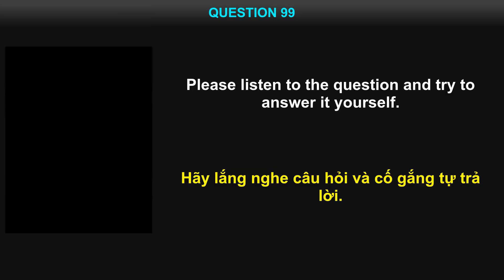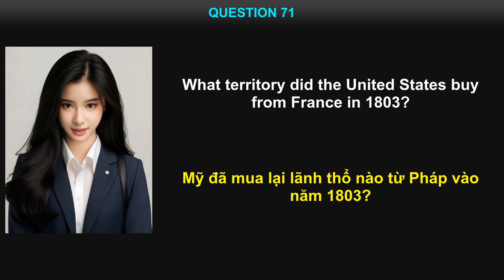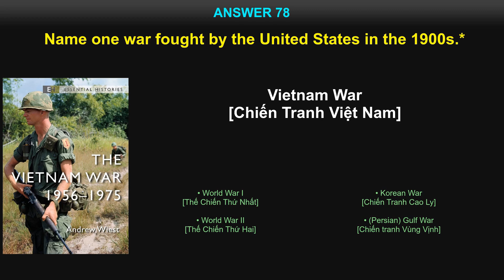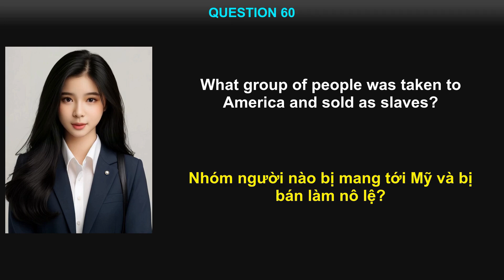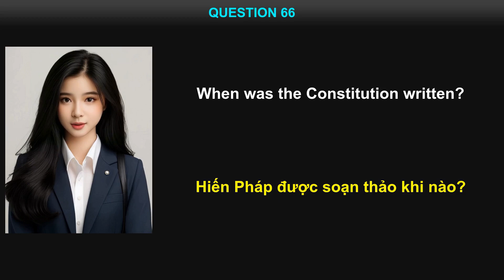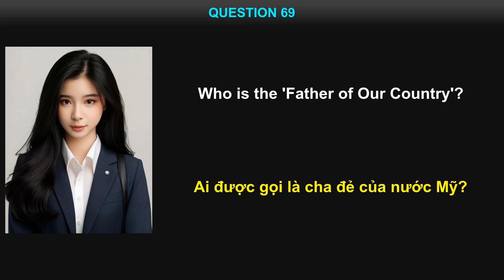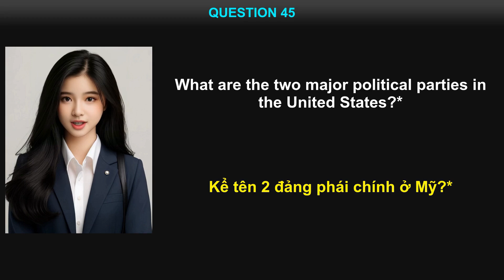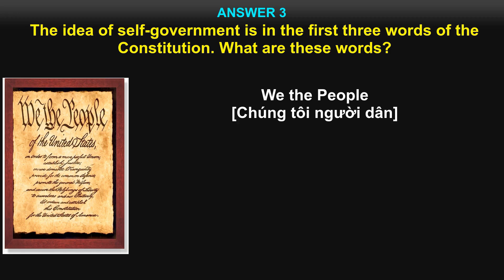Đề thi quốc tịch Mỹ 2024 - Hawaii (Phần Civics Test)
Chào mừng quý vị đến với Đề thi quốc tịch Mỹ 2024 (Phần Civics Test) - Phiên bản dành cho Hawaii.
Trong video này, 100 câu hỏi thi quốc tịch Mỹ sẽ được chia ra làm 10 bộ đề, mỗi bộ có 10 câu hỏi được sắp xếp theo thứ tự ngẫu nhiên để giúp quý vị kiểm tra và đánh giá trình độ như trong kỳ thi thật sự.
Tuy đây là phiên bản dành cho tiểu bang Hawaii, nhưng cư dân các tiểu bang khác vẫn có thể sử dụng được, chỉ cần cập nhật lại đáp án các câu hỏi số 20, 23, 43, và 44 cho phù hợp với tiểu bang mà quý vị đang sinh sống.

🔹 Đặc điểm nổi bật:

🔄 Đọc tiếng Anh 2 lần: Các câu hỏi sẽ được đọc 2 lần bằng tiếng Anh nhắm giúp quý vị tiến bộ dần dần (Mới đầu có thể cần nghe 2 lần, sau đó thì cố gắng nghe một lần và tự trả lời)
👥 Đa Dạng Giọng Đọc: Mỗi câu hỏi sẽ được đọc bằng 2 giọng khác nhau (giọng nam và nữ) trước khi được phiên dịch bằng tiếng Việt.
🌐 Phiên Bản Cập Nhật 2024: Cung cấp đáp án dành cho cư dân Hawaii ở các câu hỏi 20, 23, 43, và 44. Tất cả đáp án được cập nhật theo thông tin mới nhất năm 2024.
📌 Hướng dẫn học hiệu quả:
Chúng tôi khuyến khích quý vị cố gắng nghe và tự trả lời câu hỏi, sau đó thì nghe đáp án và đọc theo để giúp quý vị nhớ bài nhanh hơn.

🌐 Để biết thêm thông tin và tài liệu luyện thi, mời quý vị truy cập

Cảm ơn và chúc quý vị thành công trên hành trình chuẩn bị cho kỳ thi quốc tịch Mỹ!

Chapters:
00:00:00 Giới Thiệu
00:06:47 Đề 01 (Câu 99, 30, 96, 65, 81, 83, 87, 24, 73, 27)
00:13:46 Đề 02 (Câu 28, 11, 47, 19, 12, 71, 88, 34, 29, 32)
00:20:38 Đề 03 (Câu 8, 36, 82, 14, 41, 9, 93, 89, 78, 43)
00:28:08 Đề 04 (Câu 67, 95, 37, 58, 100, 61, 84, 79, 25, 22)
00:35:25 Đề 05 (Câu 46, 48, 60, 62, 90, 17, 70, 42, 16, 53)
00:42:44 Đề 06 (Câu 18, 97, 94, 63, 7, 98, 66, 80, 64, 76)
00:49:51 Đề 07 (Câu 86, 57, 50, 85, 68, 4, 49, 59, 38, 21)
00:57:04 Đề 08 (Câu 69, 77, 44, 56, 55, 35, 2, 1, 15, 26)
01:03:53 Đề 09 (Câu 31, 13, 40, 74, 33, 45, 72, 20, 6, 54)
01:10:56 Đề 10 (Câu 92, 91, 39, 51, 10, 75, 23, 52, 5, 3)
01:18:13 Kết Bài.

❤️ Xin cảm ơn và chúc quý vị thành công trên hành trình chuẩn bị cho kỳ thi quốc tịch Mỹ!

Nếu quý vị cảm thấy những chương trình của Nguoi Viet Cali hữu ích cho cộng đồng và muốn donate cho nhóm, xin bấm vào link sau:

📚 Trọn bộ bài giảng 100 câu hỏi thi quốc tịch Mỹ - Dễ hiểu, dễ nhớ, nhanh thuộc, không nhầm lẫn:

📚 100 Câu quốc tịch Mỹ 2024 phiên bản song ngữ Anh - Việt với phần tiếng Việt được trình bày bằng giọng nữ miền Bắc:

📚 100 Câu quốc tịch Mỹ 2024 phiên bản song ngữ Anh - Việt với phần tiếng Việt được trình bày bằng giọng nữ miền Nam:

🗽 100 Câu quốc tịch Mỹ 2024 phiên bản chỉ có tiếng Anh (không phụ đề, không thuyết minh tiếng Việt):

Trọn bộ Bài giảng Câu hỏi N400 Part 1 đến Part 11 (Phần thông tin cá nhân):

Mọi thắc mắc & góp ý xin vui lòng để lại comment.
Xin cám ơn & chúc bà con cùng các bạn nhiều sức khỏe và niềm vui.